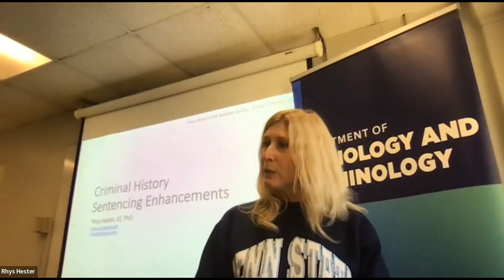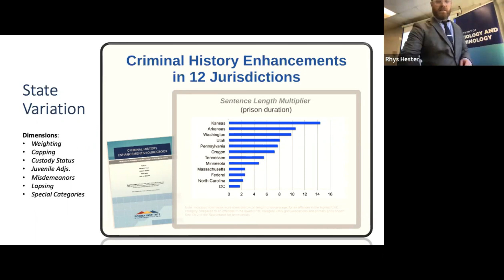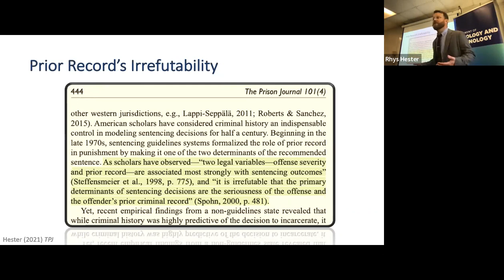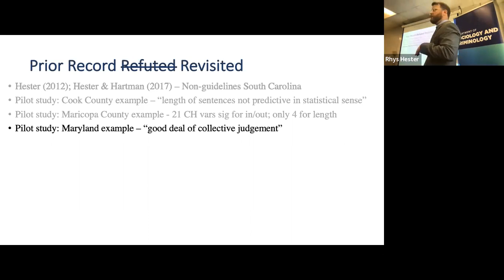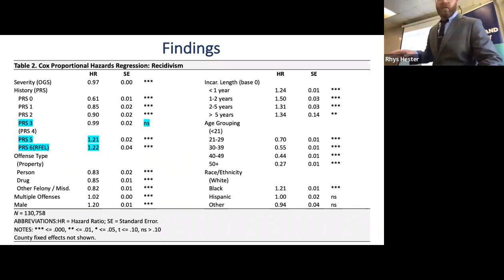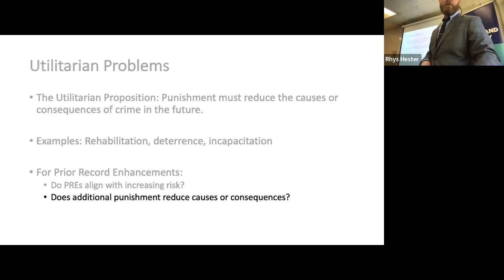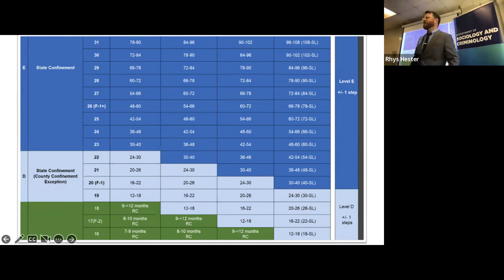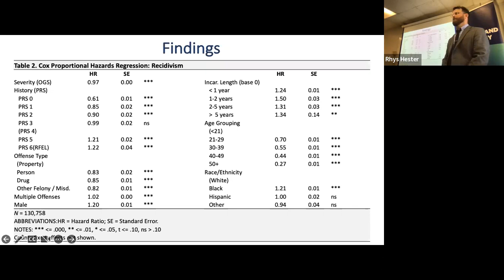Penn State FA22 Criminology Speaker Series Dr Hester FA22 Oct 4, 2022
Prior Records and Punishment Policy